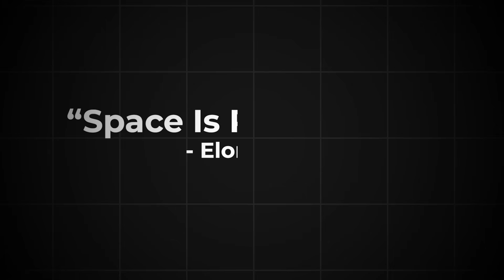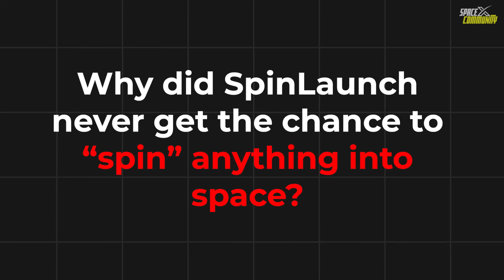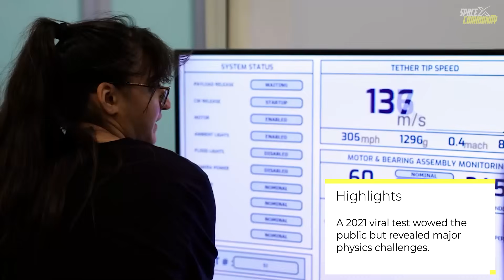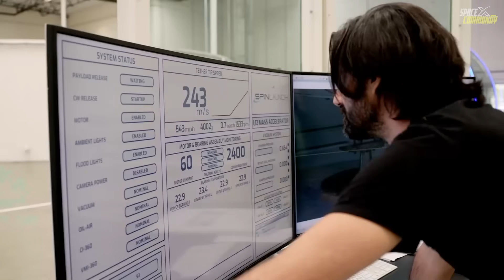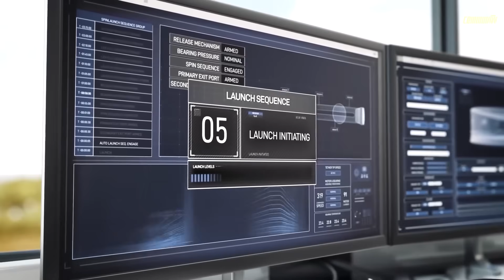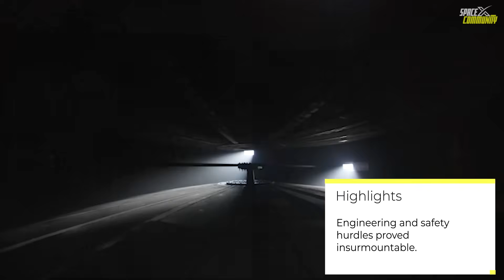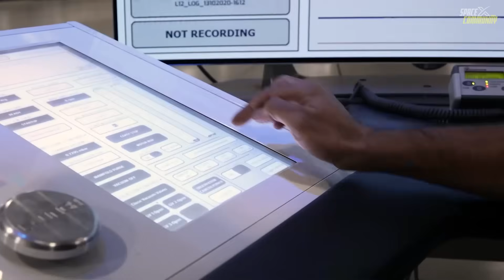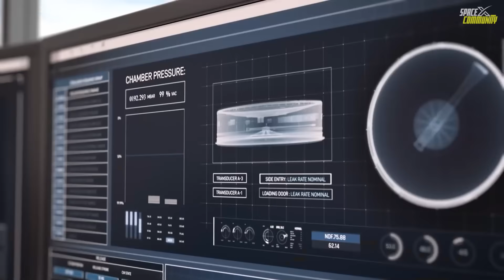SpinLaunch Scraps Orbital Accelerator After Physics Proved It Impossible | What Happened?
Unexpected! SpinLaunch Just GAVE UP Trying to Launch the Orbital Accelerator after NASA Big Reveal!
SpinLaunch was once one of the most talked-about “crazy but maybe” startups in the new-space ecosystem. The company promised to revolutionize space access not with rockets, but with a giant centrifuge — a vacuum-sealed disc spinning so fast that it could literally hurl payloads into the sky at hypersonic speeds. The concept was bold, simple in theory, and visually spectacular: instead of using tons of propellant, SpinLaunch wanted to use kinetic energy to fling small satellites upward, reducing costs, fuel, and environmental impact. It sounded like science fiction finally turning real. But a few years later, the noise around SpinLaunch has faded into near silence. The company never reached orbit, never demonstrated a full-scale flight, and today, it has become more a cautionary tale of hype than a story of breakthrough innovation. So, what exactly went wrong? Why did SpinLaunch never get the chance to “spin” anything into space? The idea was born in 2014, when founder Jonathan Yaney proposed using a massive vacuum centrifuge to accelerate small payloads to several times the speed of sound before releasing them skyward. The system, according to company claims, could reduce launch costs by up to 70%, since the initial push would come from mechanical energy stored in a rapidly rotating arm powered by electricity rather than chemical propellants. Once the projectile reached the upper atmosphere, a small onboard rocket would ignite to complete the orbital insertion. In principle, it was an elegant mix of mechanical and chemical propulsion, one that could completely upend the economics of small-sat launches. Over the next few years, SpinLaunch secured high-profile backers, including Google Ventures and Airbus Ventures, and eventually won contracts from NASA and the U.S. Department of Defense to demonstrate its technology. Its prototype accelerator — a 33-meter-wide suborbital launcher — was built at Spaceport America in New Mexico. In late 2021, SpinLaunch released an impressive-looking video showing a projectile being launched from the centrifuge, soaring into the desert sky. It captured public imagination, with the footage going viral on social media. The company claimed that the test validated their concept and that they were moving toward a larger orbital-class accelerator over 100 meters in diameter. But beneath the flashy visuals and grand claims, experts were skeptical. The physics of SpinLaunch’s concept raised immediate red flags. Launching an object at hypersonic speeds directly from a centrifuge involves enormous forces — not just from acceleration, but from air resistance the moment the payload exits the vacuum chamber.